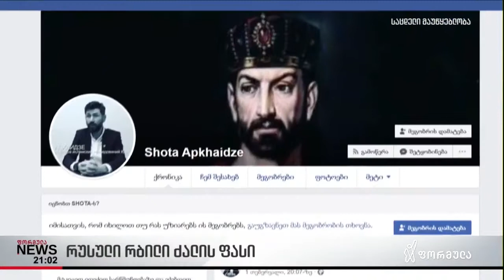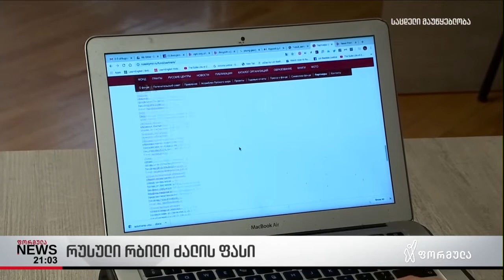რუსული რბილი ძალის ფასი